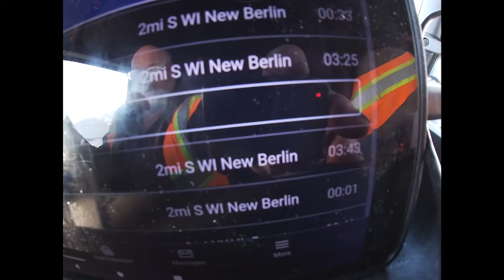Really slow offload, snow fog and a broke trailer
7 hours to offload. Got a trailer that someone broke the electric plug out of.